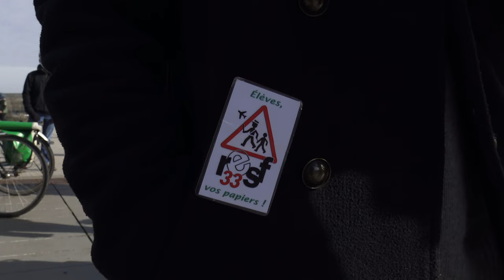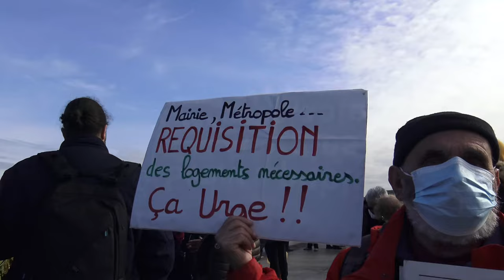Une fake news préfectorale, Comite de soutien de la Zone Libre 3/4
3/4 Ce samedi 13 févirer 2021, à 14h, plus de 200 personnes sont venus soutenir le Comité de soutien de la Zone Libre qui conteste comme bien plus de 40 associations, élu.es ou médias, l'expulsion militarisée du lieu de vie "Zone libre de Cenon" ce jeudi 11 février 2021, dès 5h45, de nuit donc avec une T° de 4°C !
Gérard Clabé, du Comité de soutien est une des 4 personnes à s'exprimer. Il s'indigne de cette fake news préfectorale.

Retrouvez de bons moments en juillet 2020.
C'est la fête de l'été, c'est la kermesse des enfants et bien plus encore...au squat de la Zone Libre à Cenon.